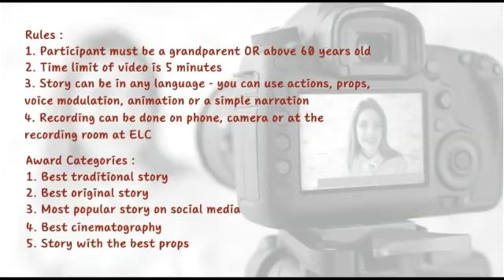Gift a story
Dear grandparents and parents, join us as we present a lasting gift to your child and to all children of the world. Gift a story!